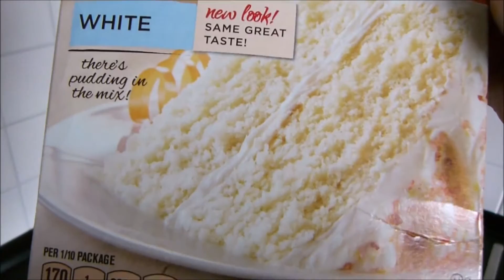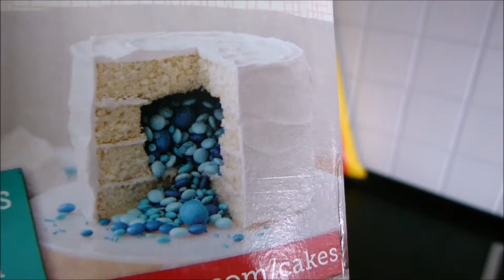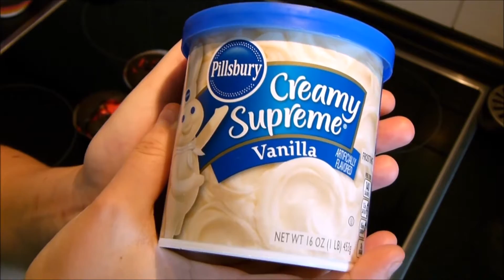EM/WM Cupcakes (Deutschland Cupcakes)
diesmal habe ich für Euch ein paar Deutschland Cupcakes! Diese Cupcakes kommen bestimmt auf jeder Fußball-Party super gut an!

Ich freu mich natürlich wieder auf:
Nette Kommentare,
Däumchen hoch,

Natürlich könnt Ihr mich auch gerne anschreiben, bei Fragen!

Schaut doch mal auf meine Homepage, dort findet Ihr diesen Kuchen und auch noch andere!